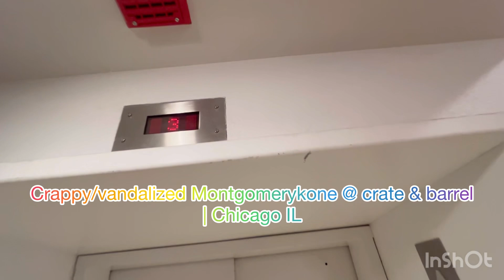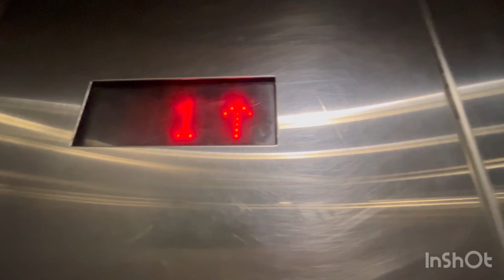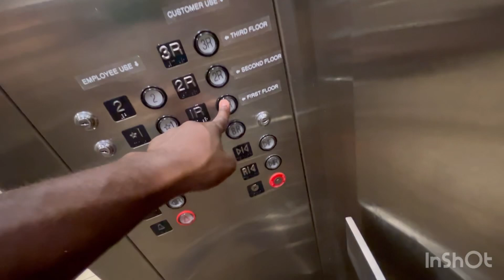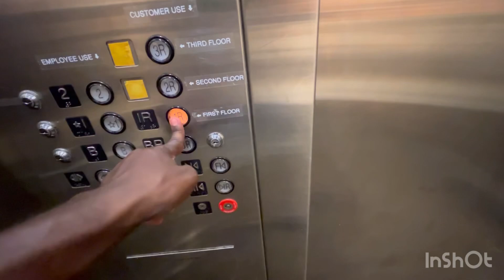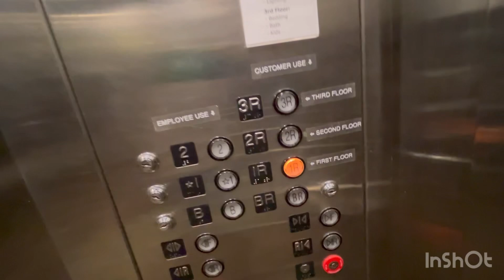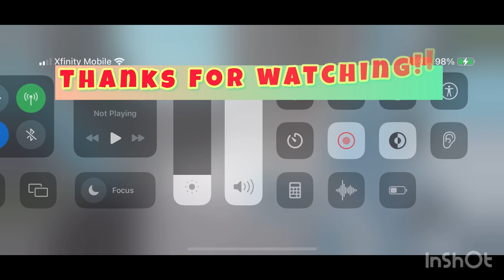Vandalized /crappy MontgomeryKONE hydraulic elevator @ crate&Barrel ~ Chicago IL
Now this is very rare that crate & barrel has MontgomeryKONE elevators & escalators because normally most crate & barrels have Schindler elevators! Anyways, this thing is dying a slow painful death as it runs very crappy! Apparently the indicator is falling apart & there’s no screen to protect it as I can stick my finger in there (as seen in the video) this elevator definitely needs to be fixed!